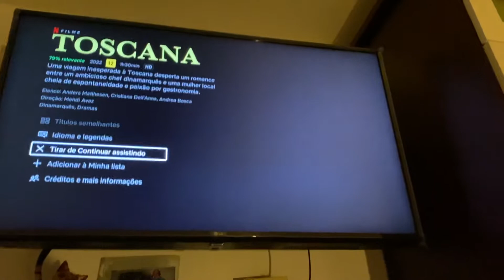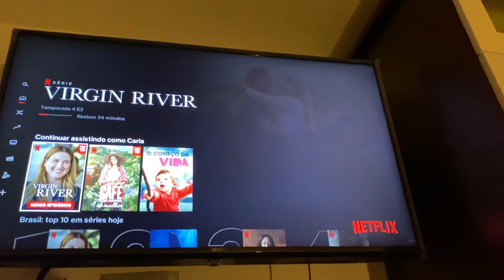Netflix - tirar filme do continuar assistindo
Veja como eliminar filme o série da aba de continuar assistindo.
Quer comprar com garantia de menores preços, veja as ofertas que separamos para você no Magazine Luiza